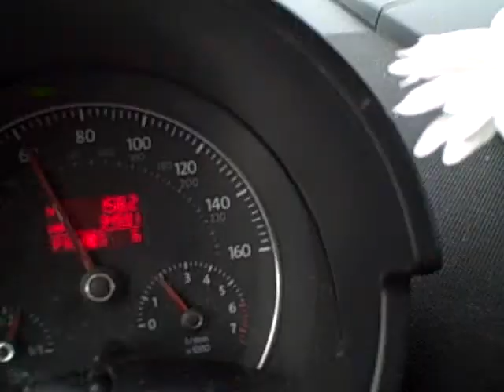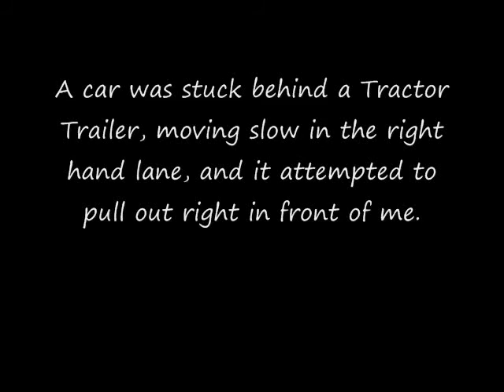You are my Sunshine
On the Road back home last week from Tenn to PA.
Sorry for the tired face, it was a long drive!